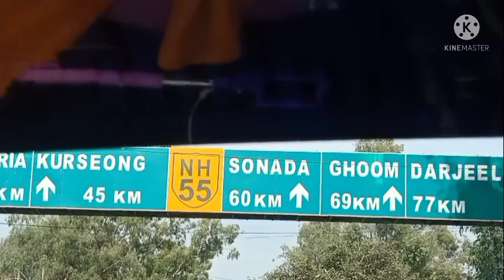February 28, 2022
Alipurduar to  Darjeeling  ভিডিও র এটা  2 nd part আশা করি  সবার ভালো  লাগবে। কোনো রকম প্রশ্ন থাকলে কমেন্ট বক্সে জিজ্ঞেস  করতে পারো।

কীভাবে যাবে 👇

দাজির্লিং যাওয়ার বাস শিলিগুড়ি জংশনের বাইরে তেনজিং নোরগে বাসস্ট্যান্ড  থেকে সকাল 6 am to 10:30 am পর্যন্ত পাওয়া যায়। যার ভাড়া জনপ‍্রতি 103 টাকা সময়  লাগে প্রায়  4 ঘন্টা। এরপর দুপুর 1_1:30 pm একটা বাস যায়।

এছাড়া  তোমরা শেয়ার গাড়ি করে গেলে জনপ্রতি 300 টাকা করে নিবে।
(Alipurduar to Darjeeling 1st vlog link👇)